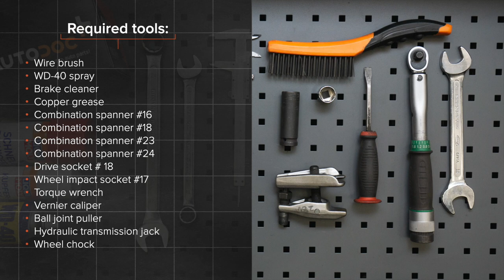Hvordan bytte endeledd / styrekule på BMW 520i (E39) [AUTODOC-VIDEOLEKSJONER]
Hvordan bytte endeledd / styrekule på BMW 520i (E39) 2.0 Sedan 1995–2003 [AUTODOC-VIDEOLEKSJONER]

Endeledd til kjøretøyet BMW 5 Touring (E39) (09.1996–05.2004) / BMW 7 (E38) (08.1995–11.2001) / BMW X5 (E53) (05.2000–12.2006) / BMW 3 Saloon (E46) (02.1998–04.2005) / BMW 3 Saloon (E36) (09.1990–02.1998) bør som regel erstattes i én og samme prosedyre. Det er imidlertid noen små forskjeller, på grunn av spesifikke egenskaper ved kjøretøyets design.

🛠️ Verktøyene du trenger til å erstatte endeledd:
- stålbørste
- WD-40 spray
- bremserens
- kobberpasta
- momentnøkkel
- skyvelære
- kuleleddavtrekker
- hydraulisk transmisjon jekk
- stoppekloss